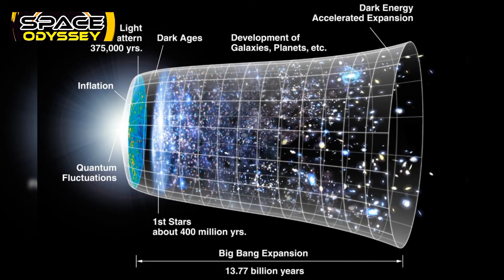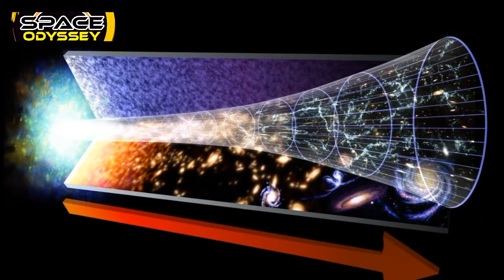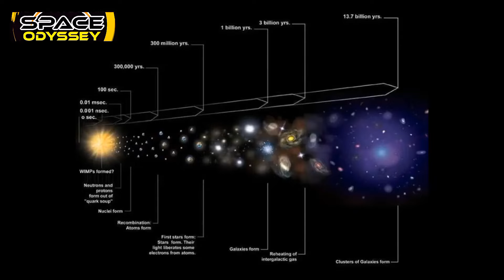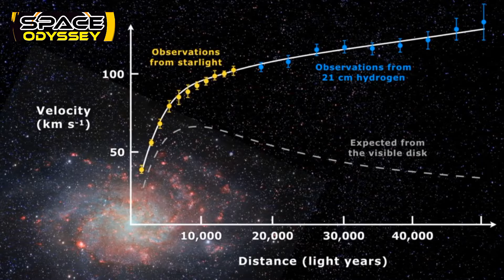James Webb’s Latest Discovery Could Literally Change the Entire Cosmology!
In this video, we explore the seismic shifts in cosmology triggered by the James Webb Space Telescope (JWST) and other groundbreaking missions. Discover how JWST’s recent findings are challenging the Big Bang theory, a cornerstone of modern cosmology, and what this means for our understanding of the universe. We delve into the discrepancies in Hubble constant measurements, the mounting doubts about dark matter and dark energy, and introduce bold new theories like Rentra Gupta’s, which propose a radically different view of the universe's age. With future missions like the Euclid Space Telescope and SPHEREx on the horizon, we examine how these developments could reshape our cosmic knowledge. Join us on this journey through the latest discoveries and their profound implications for our view of the cosmos.